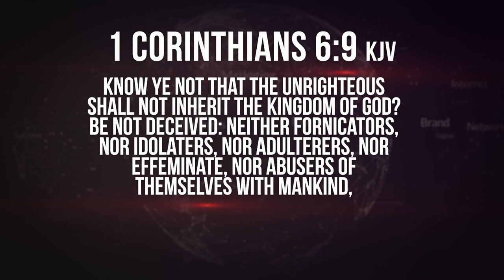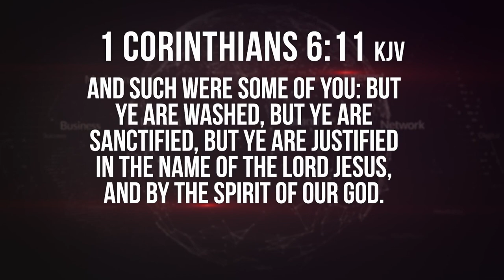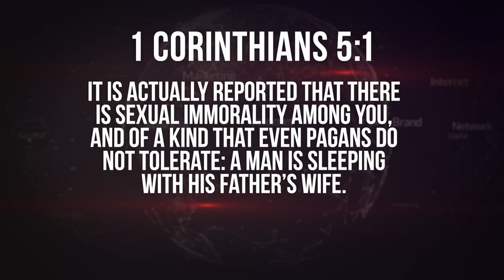You Can't Compromise with the Enemy. Pathways to Promotion — Keeping to Yourself | Gary Keesee